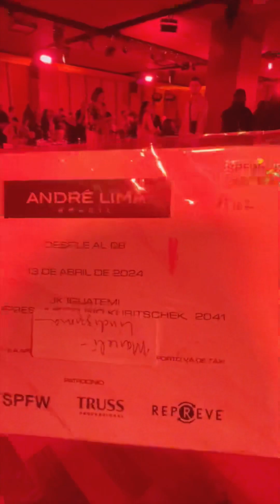VLOG: Um dia comigo no São Paulo Fashion Week (SPFW)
Um pouquinho dos meus bastidores na cobertura de uma das semanas de moda mais importantes do mundo!

Conheça mais sobre mim e meu trabalho como Consultora de Imagem e Estilo: